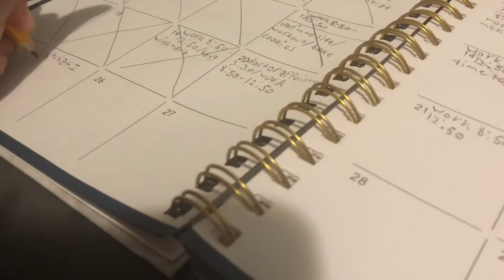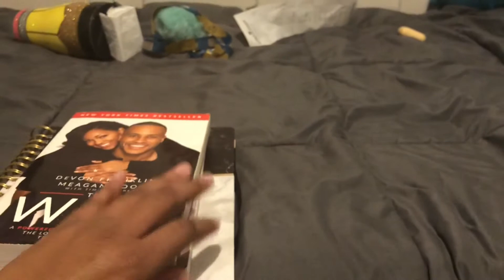Spend a day with me ❤️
Hey guys, I’m back with another video and in this video I will be taking y’all to spend a day with me.
* I DON’T OWN ANY COPYRIGHTS IN THIS VIDEO *